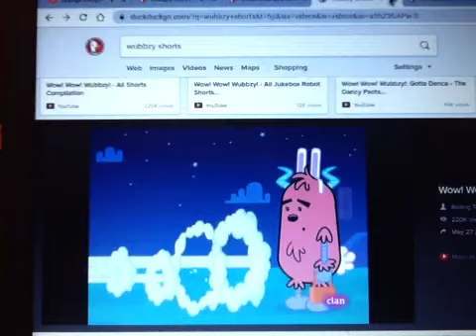Dylan Ceja Roars (Dylan Ceja Crossover) Wow Wow Wubbzy Version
Episodes and Shorts: The Wubb Club, Once Upon a Wubbzy, Sand Sculptures, Trick or Treat, House Calls.